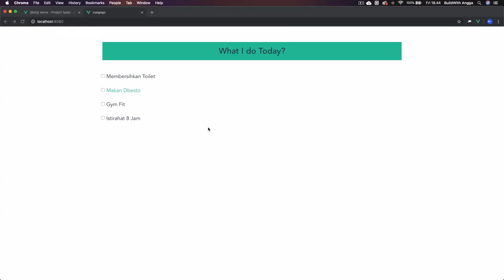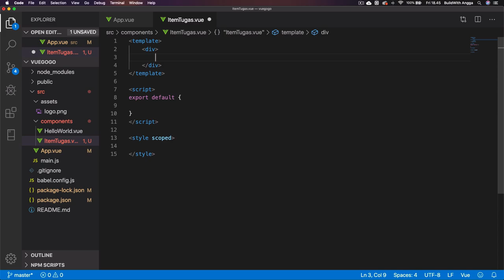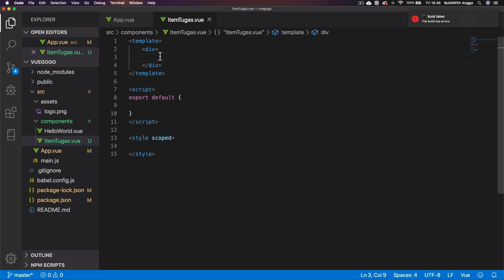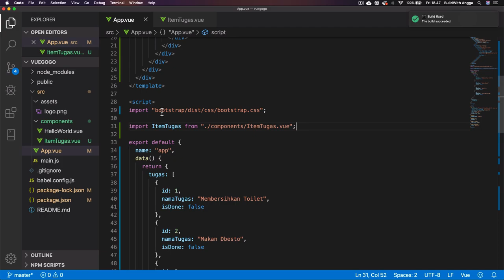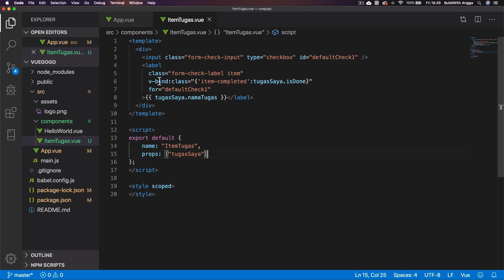Passing Data Menggunakan Props - Tutorial Vue JS